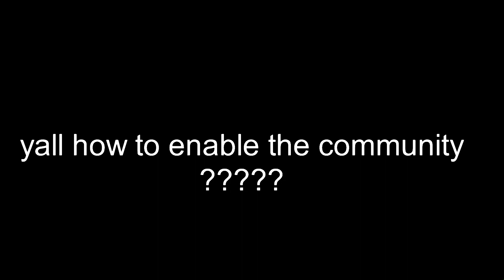y'all tell me how to enable the community?